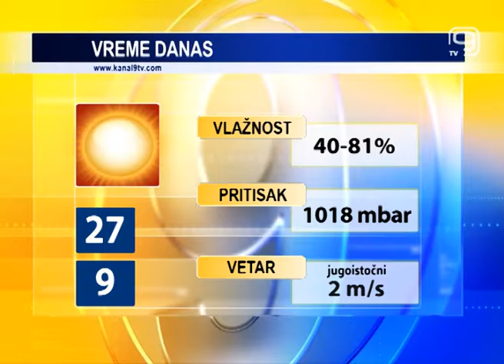TV KANAL 9, NOVI SAD: VREMENSKA I BIOPROGNOZA, 24.10.2019.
Sunčano i toplo danas u Novom Sadu. Period sunčanog vremena sa temperaturama iznad proseka za ovo doba godine nastaviće se i u narednim danima.